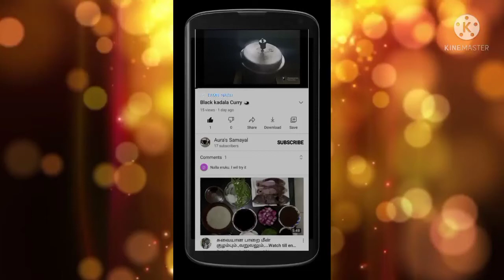Spicy Pasta | Pasta recipe | Pasta recipes in tamil